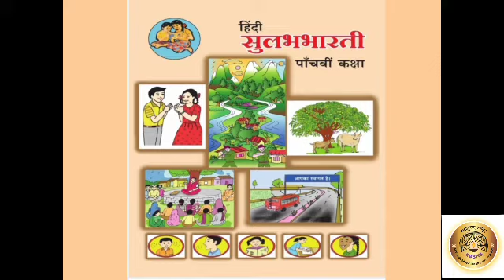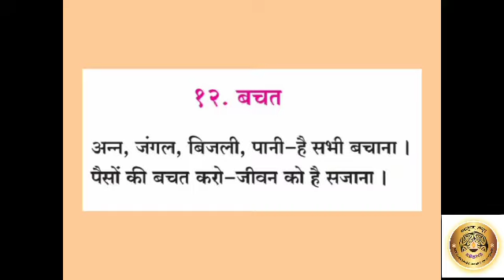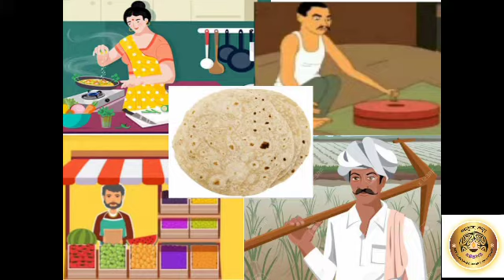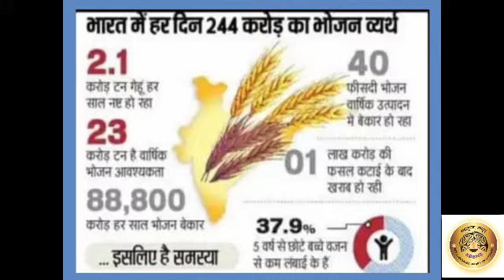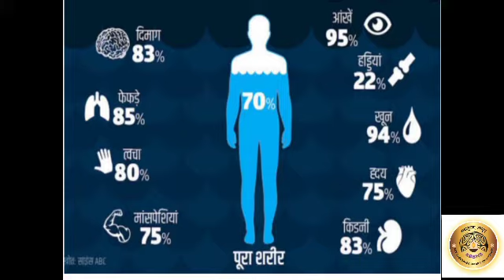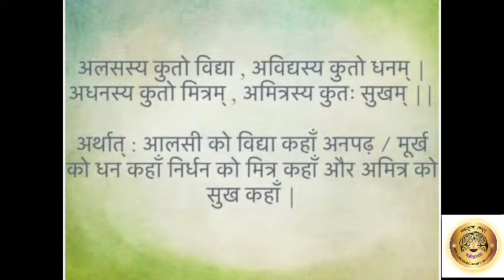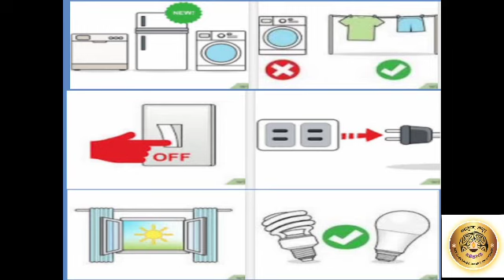Std.V, Sub-Hindi, पाठ - १२ 'बचत'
अन्न, जल ,धन, बिजली, कागज और पेंसिल यह सभी हमारे लिए बहुत उपयोगी है । इनका महत्व समझकर समझदारी से इनका उपयोग करना चाहिए ।